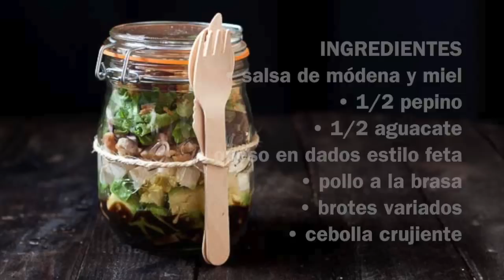Cómo hacer una ensalada en tarro para llevar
Te explico cómo colocar los ingredientes en el tarro para que puedas preparar la ensalada por la noche y llevártela al trabajo por la mañana
Lo aprendí en un taller que dio Carmen, de @dietasanayejercicio en un viaje organizado por Florette.